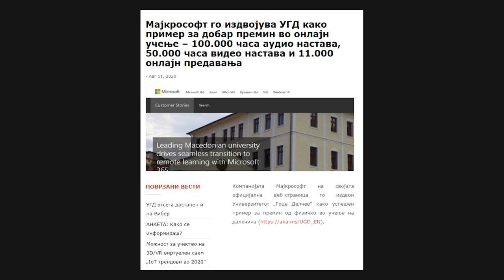14 години УГД